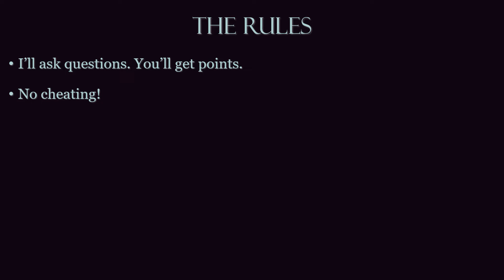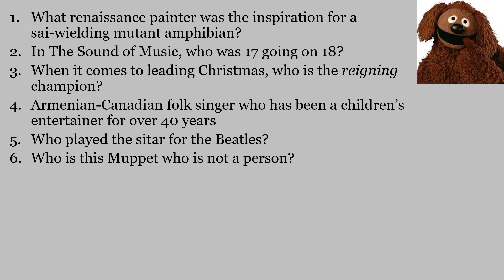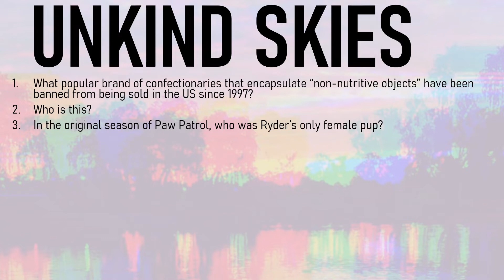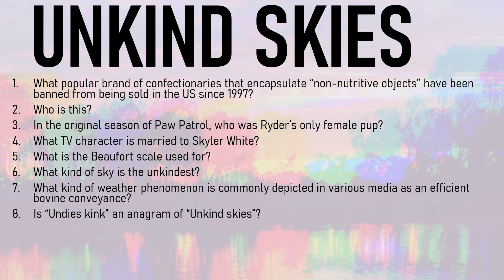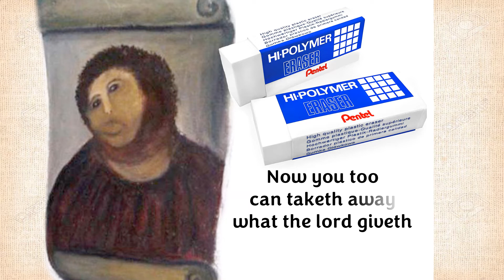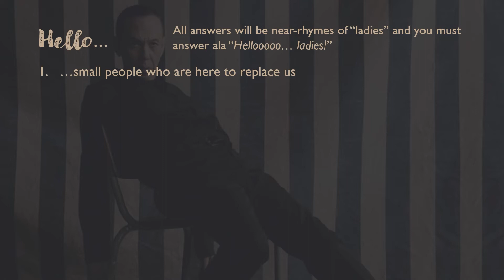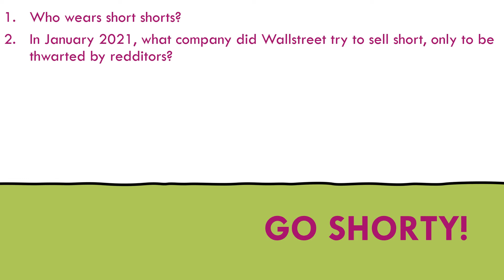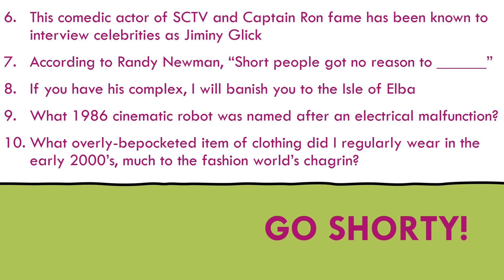TMI - S00E03 - Hello Rolphies!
The band Unkind Skies quizes it up! Rounds include:

Backtracks (name that backwards tune)
Go Shorty, it's your birthday (about all things short), and
Helloooooooo Laaaaaadies!

Big thanks to Rhys and Michael for a great episode!